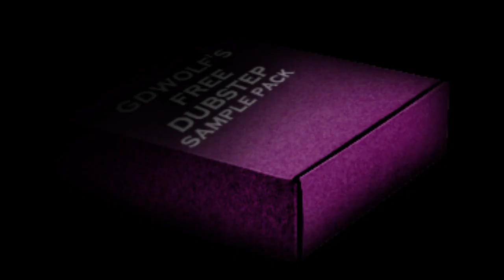DUBSTEP SAMPLE PACK BY GD WOLF [FREE DOWNLOAD]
We need to hit 1k subs, and after that I will make a Ultimate Tearuout Dubstep Sample Pack!

Dedicated to @NeddieOfficial   @MOONBOY

Created by GD Wolf!

                                                                      THX!